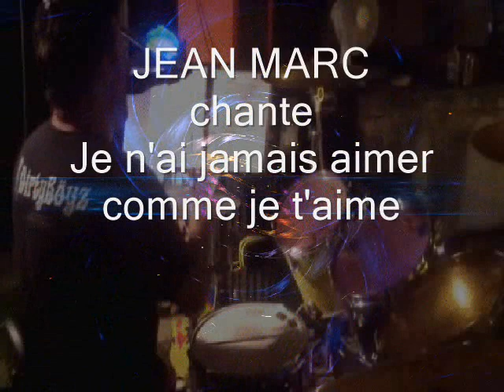JEAN MARC chante Je t'ai jamais aimé comme je t'aime - Cover 2